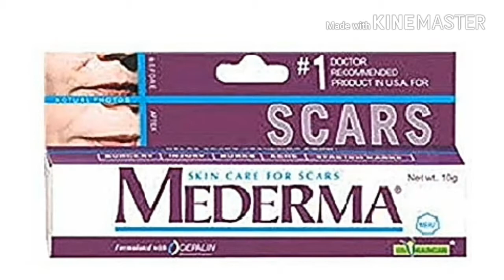Gora hone ki best cream Mederam cream | Mederam skin care cream use in hindi